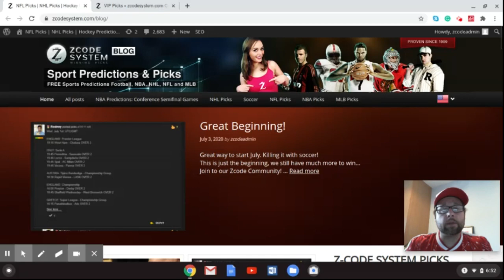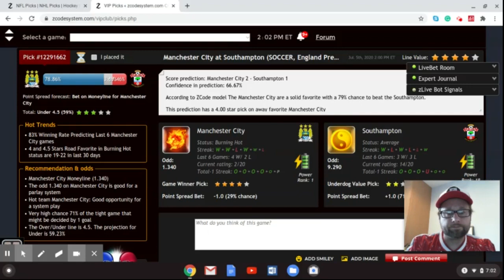Premier League Matchday 33: Can Liverpool bounce back against Aston Villa?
The English Premier League heads into matchday 33 at the weekend as the season's end comes further into focus. Liverpool have already lifted the title but will want to finish strong to close out the campaign. Premier League matchday 33 will see 10 matches spread over the course of three days.

Betting sports
Zcode secrets
Zcode cost
Zcode pricing
codesystem review
tips to sports betting nba
sports betting
sportsbetting winning systems
z code
sports picks
sports betting
bet on sports
football picks
football system
basketball system
basketball picks
free picks